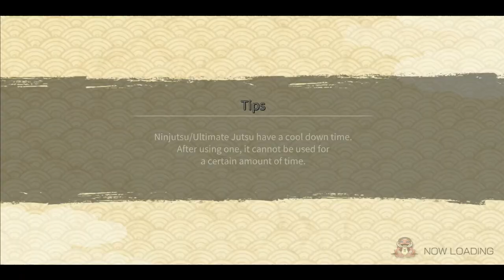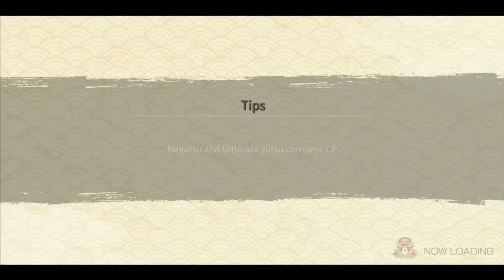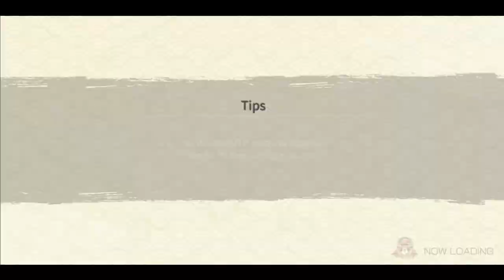Hokage Naruto 4 Ultimates vs 4 Tails | SAM 37 Gameplay | Naruto x Boruto Ninja Voltage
0:00 : Intro
0:30 : Tailest Beast Bomb
2:22 : 5k Barrage
3:56 : Majestic Attire Susano'o : Split Slice
6:04 : Kurama's Protection